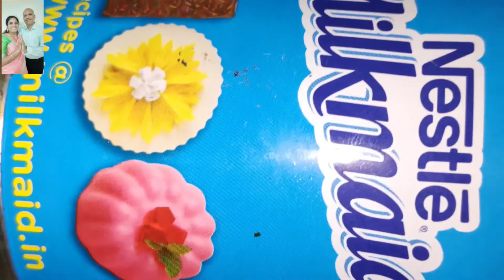Carrot halwa beetroot halwa masala papad 3 in 1|without milk carrot halwa and with milk|street food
Carrot halwa beetroot halwa masala papad 3 in1|without milk and with milk|streetfood
in this video we have shown u different recipes
carrot halwa beetroot halwa and masala papad
FACEBOOK;-Hemalatha Chimakurthi
INSTAGRAM;-brundaskitchen
TWITTER;-brundas kitchen